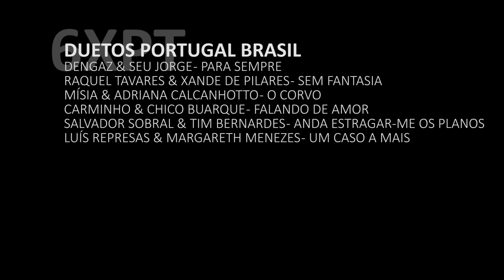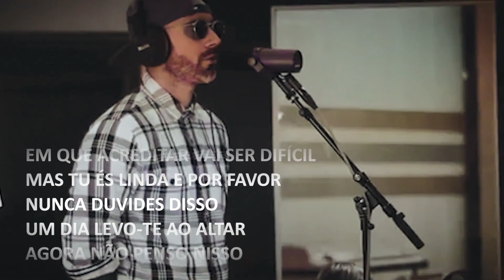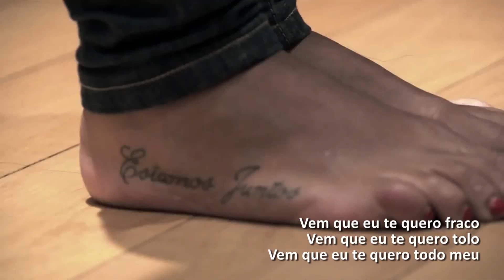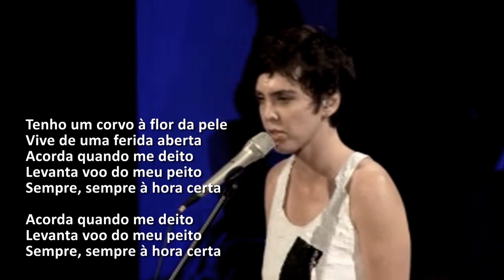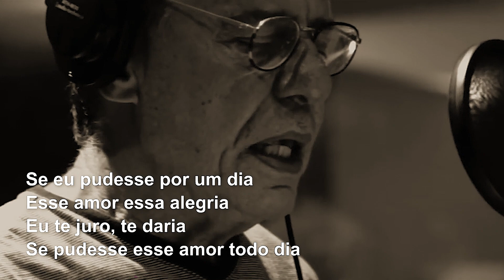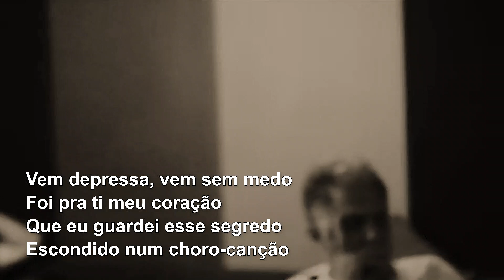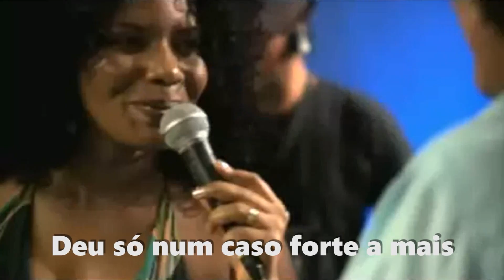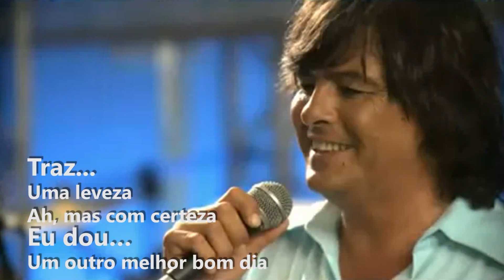Duetos PT-BR 04 - Dengaz, Seu Jorge, Raquel Tavares, Xande, Mísia, Adriana Calcanhotto... (letra)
00:08 - Dengaz & Seu Jorge - Para Sempre
Excertos dos filmes: “Menina” de Cristina Pinheiro e “Labirinto da Saudade” de Miguel Gonçalves Mendes
Composição: Twins & Dengaz
03:56 - Raquel Tavares & Xande de Pilares - Sem fantasia
Composição: Chico Buarque
07:21 - Mísia & Adriana Calcanhotto - O corvo
Composição: João Monge & Carlos Simões Neves
10:53 - Carminho & Chico Buarque - Falando de Amor
Composição: Tom Jobim
14:19 - Salvador Sobral & Tim Bernardes - Anda estragar-me os planos
Composição: Francisca Cortesão & Afonso Cabral
16:53 - Luís Represas & Margareth Menezes - Um caso a mais
Composição: Luís Represas

“Música feita em Portugal” Criei este canal apenas para divulgar a música nacional, a língua portuguesa e a cultura lusófona. A seleção do repertório retrata uma opção estética meramente pessoal… Como não pretendo ganhar qualquer dinheiro com os vídeos, todos os benefícios são rentabilizados pelos “proprietários dos direitos de autor”.